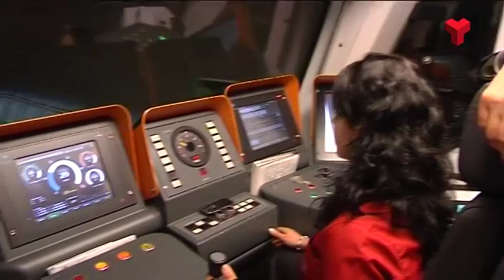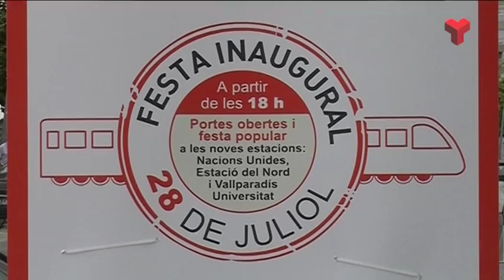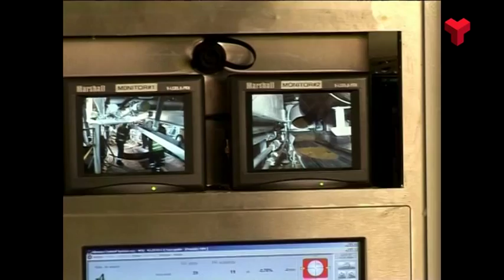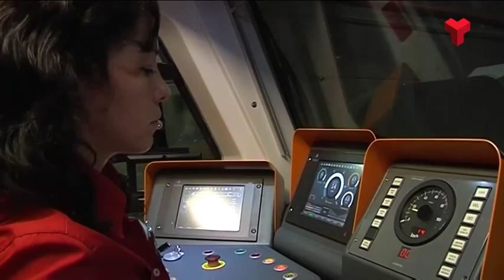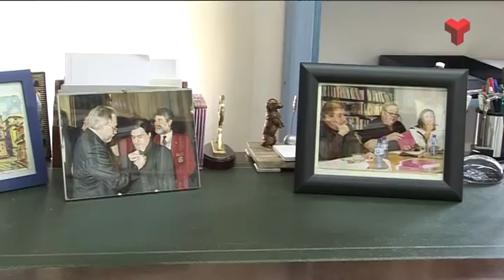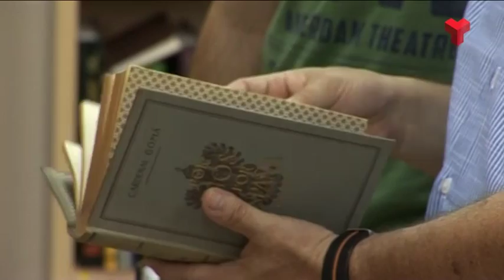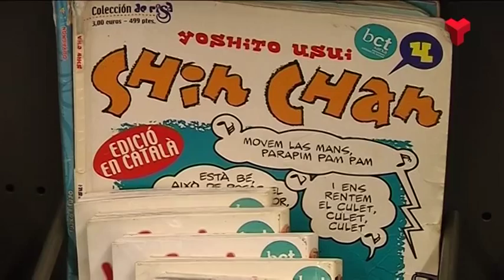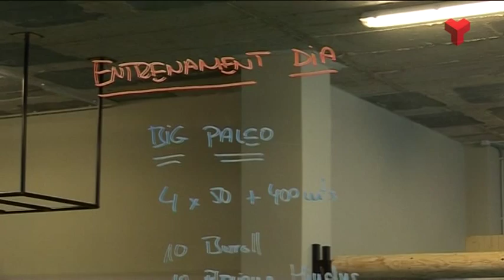Informatiu Vespre dimarts 28-07-2015 de Canal Terrassa